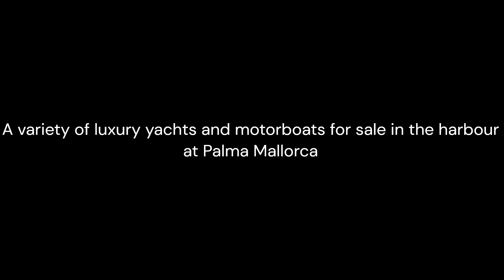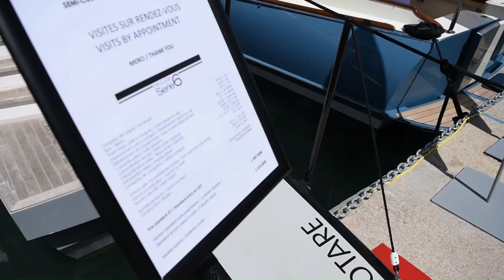Luxury motorboats and yachts for sale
I visited a luxury yacht and motorboat show and took some footage of the craft available to buy.